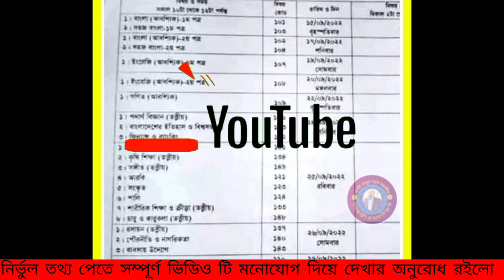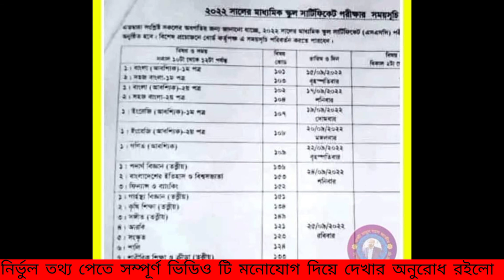🔥 এসএসসি ২০২২ পরীক্ষার রুটিন প্রকাশিত | SSC exam 2022 New routine Published